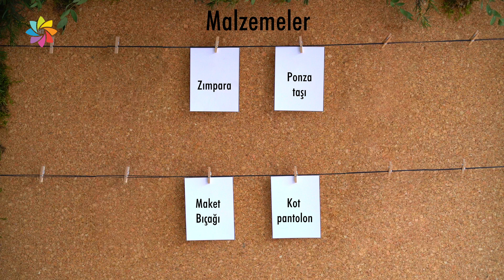Evde kot eskitme nasıl yapılır?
Eskitme kot modası geri döndü. Eski kotlarınızı modaya uydurmak için ihtiyacınız olanlar; ponza taşı, maket bıçağı, kot pantolon, zımpara.